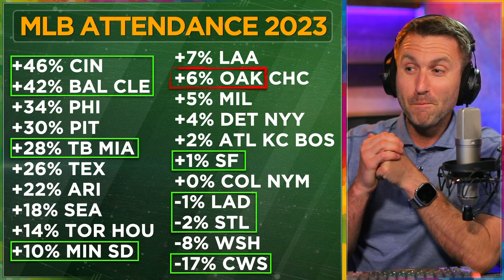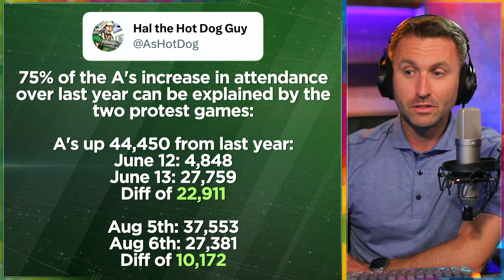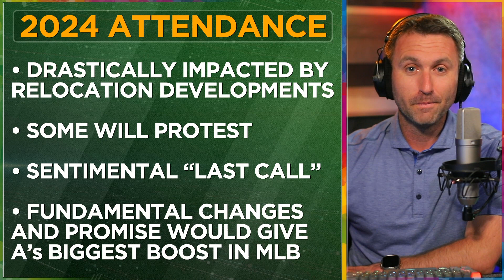The ironic reason why A's attendance increased 6% in 2023...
The total attendance of 70,747,365 in 2023 was a gain of over 6 million fans from 2022, when total attendance was 64,556,658. That's a 9.6% increase in total attendance for MLB games.

And the growth in fans per game was just as significant. MLB attendance per game in 2023 was 29,295, compared to 26,843 per game in 2022.

That 9.1% increase in per-game attendance was the largest in 30 years, going all the way back to MLB's expansion to 28 teams in 1993 (again, not counting COVID-impacted seasons).

The 2023 season included 17 teams recording an attendance of over 2.5 million, tied for the most in a season in MLB history. The Dodgers, Padres, Yankees, Cardinals, Braves, Phillies, Astros and Blue Jays all drew over 3 million fans -- the first time in 10 years that eight clubs broke the 3 million mark for season attendance.

The attendance gains across the Major Leagues were highlighted by 11 weekends that drew more than 1.5 million fans in attendance, the most for a season since 2017. There were only five such weekends across the previous four full seasons combined (2018, '19, '21 and '22).

In total, 26 of the 30 MLB teams, more than 86% of the league, saw their attendance increase from 2022 to 2023.

Chapters:
0:00 MLB was proud of its numbers in 2023
1:50 The MLB attendance figures
4:03 Team By Team Attendance 2022 to 2023
8:16 Reverse Boycotts made A's attendance go up 4% alone
10:39 What will 2024 attendance be like?